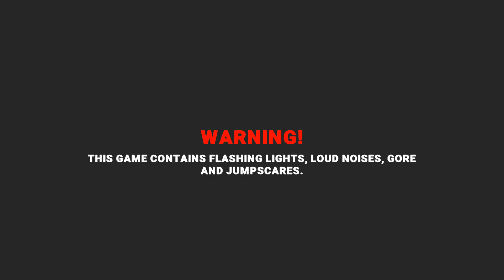JIMMY GETS LOST IN A HOTEL | PLAYING 'HOTEL NIGHTMARE' | INDIE GAME MADE IN UNITY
Hotel Nightmare - Short Horror Game Inspired By IMSCARED.

Who Is Jimmy Vegas?